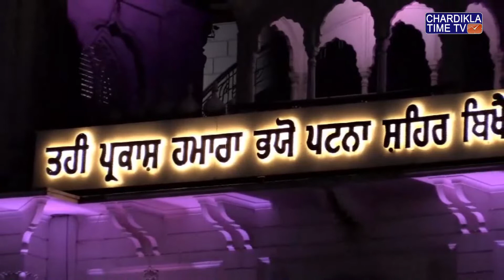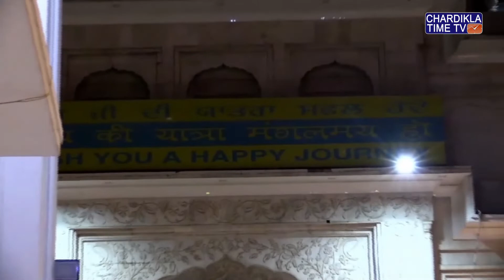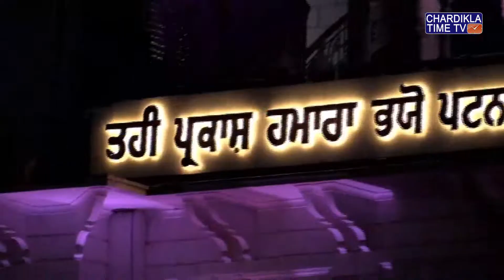Katha | Takhat Sri Harimandir Ji Patna Sahib | Bihar | 17 October 2019 | Evening